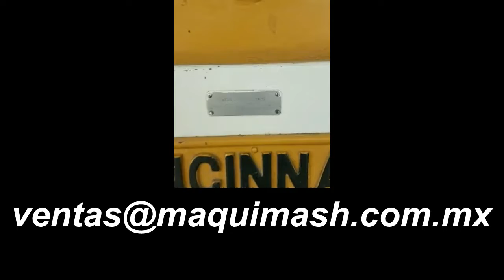FRISA / MAQUIMASH S.A. de C.V.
CIZALLA CINCINNATI CAL 10 EN 10´